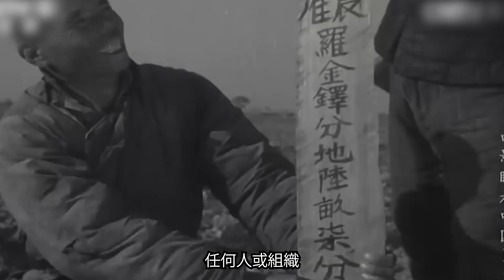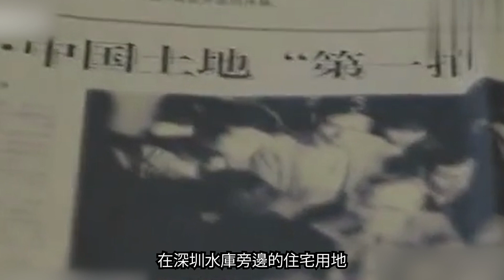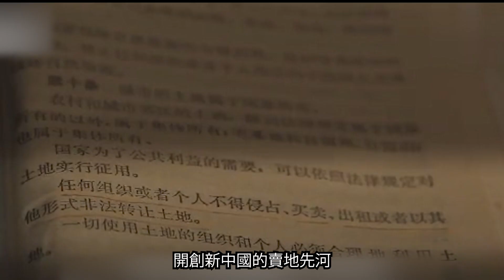內地第一次土地拍賣 由港商霍英東獻策？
香港的賣地歷史可追溯至1841年開埠時，而一河之隔的深圳就到了改革開放之後，在1987年才有第一次的土地拍賣。改革開放前，新中國奉行土地公有制，根據憲法，任何人或組織均不能侵佔、買賣、出租或非法轉讓土地，土地一律由國家劃撥人民，由於無使用年期限制，而人民亦毋須付款租地，往往令土地得不到有效運用.

➔香港買賣樓花第一人 霍英東靠地產躋身富商行列
➔「瞓街」輪候買樓花 香港房屋問題至今未解